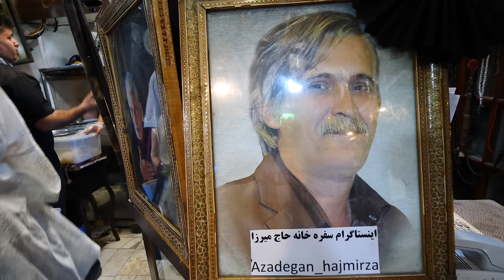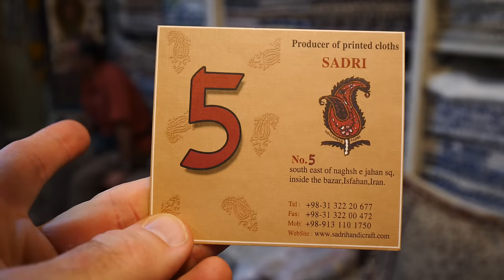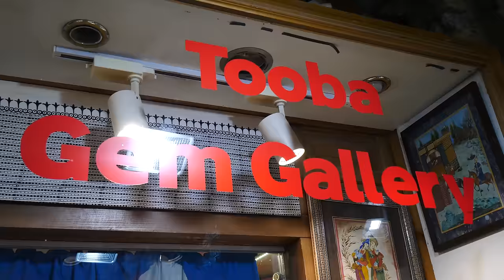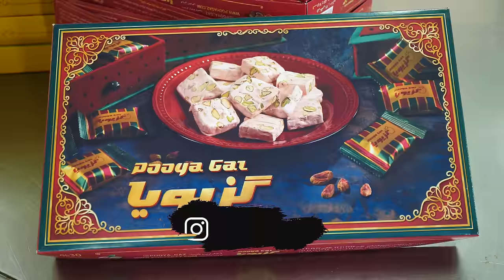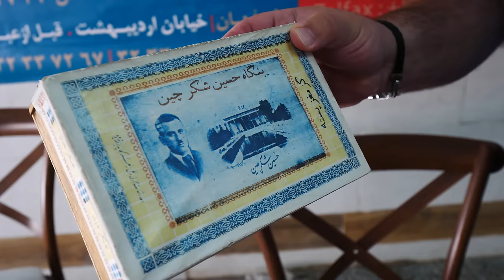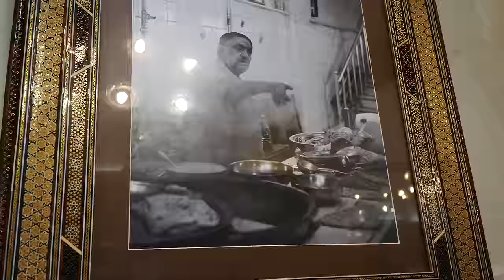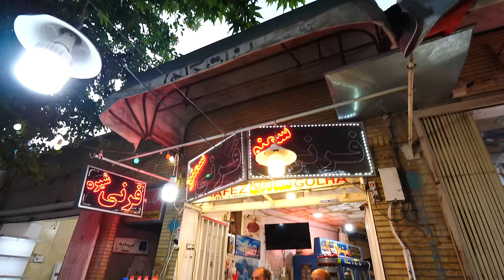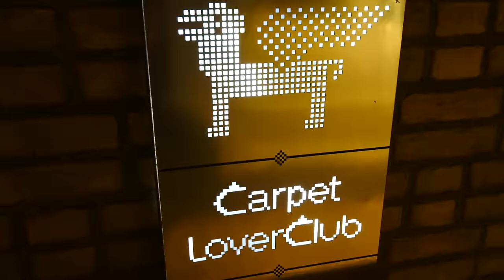50 Hours in Isfahan, Iran! (Full Documentary) Iranian Food and Attractions Tour in Isfahan!